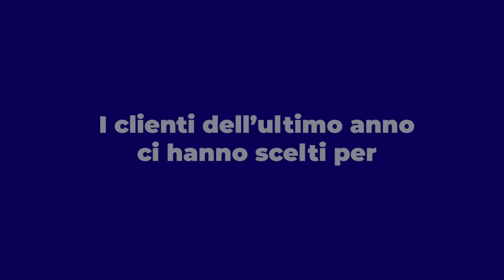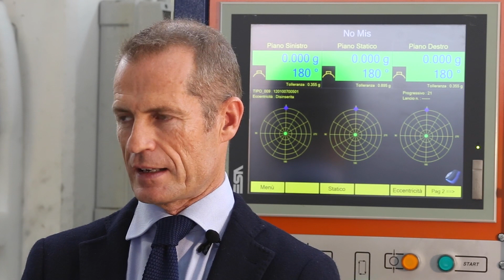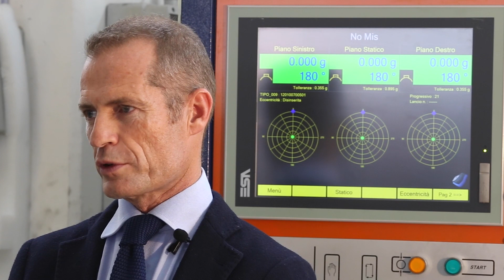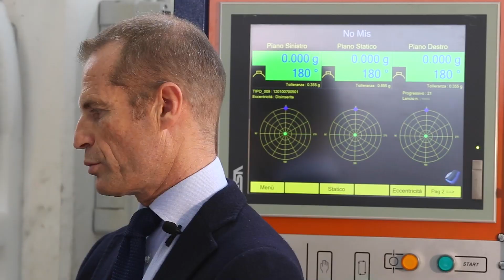Balancing on the Road | WingFan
Per questa tappa di “Balancing on the Road – Italia” il team di EBS ha fatto visita alla società WingFan a Torino,  specializzata nella produzione di ventilatori assiali e sistemi di raffreddamento. La macchina equilibratrice orizzontale modello R330G-SP permette l’equilibratura di eliche, timoni e flange di ampio diametro con un grado di equilibratura pari a 6.3.